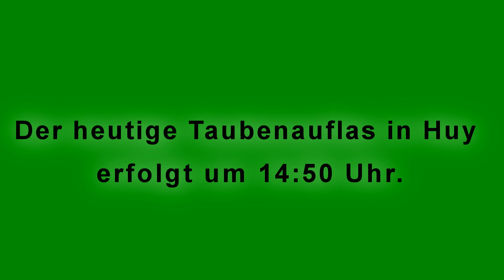6 ter Preisflug Huy 02.06.2024